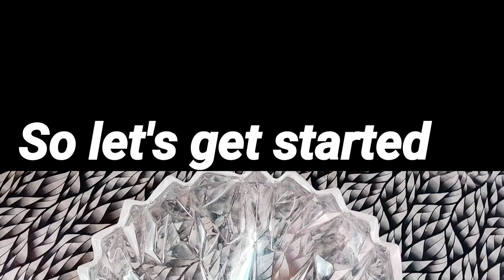बिना मोल्ड चाय दान में घेवर बनाने का सबसे आसान और अनोखा तरीका | Ghaver Recipe monikas kitchen